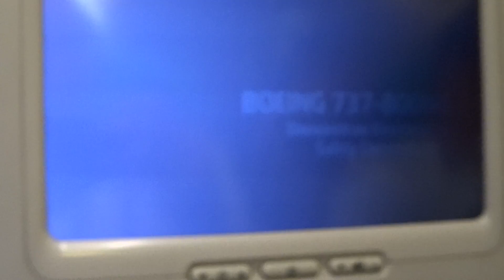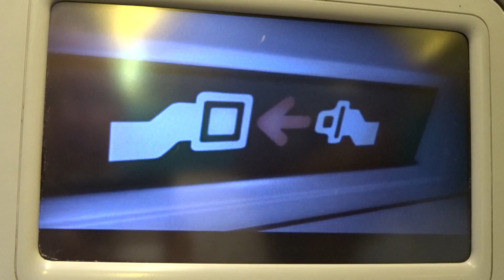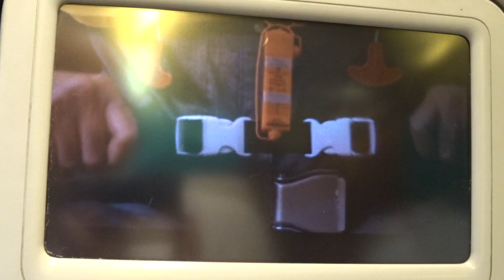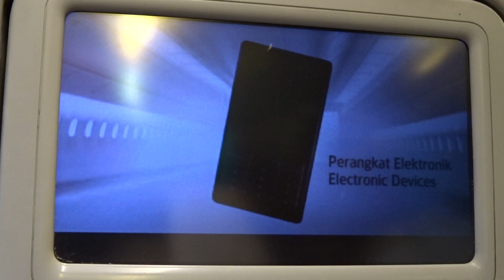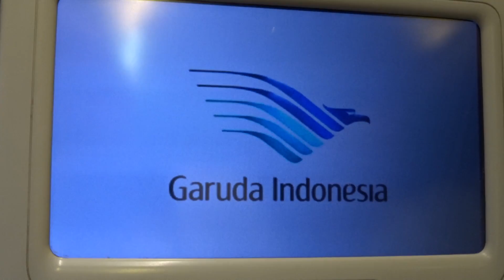Garuda Indonesia inflight safety video